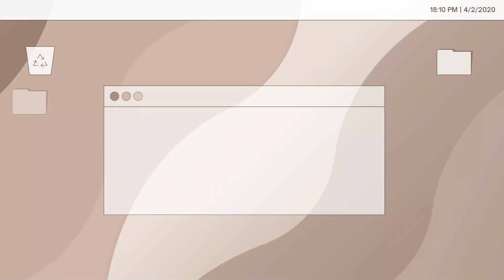APUNTES en la UNIVERSIDAD: ¿ORDENADOR o TABLET? 💻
Hoy hablaremos de qué opción es mejor para hacer apuntes en el instituto o la universidad; ¿un ordenador/portátil o una tablet?